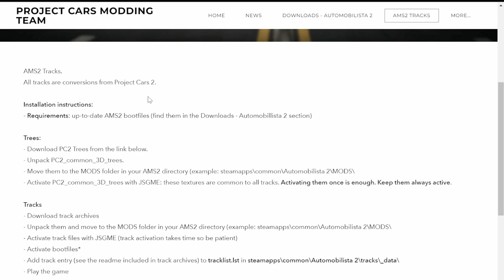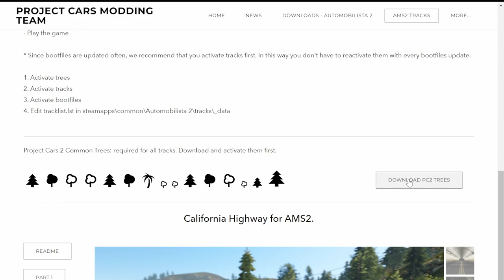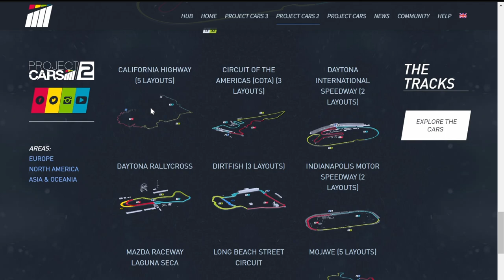AMS2 : 1ER MOD CIRCUIT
Salut, dernière vidéo de l'année et je vous présente le 1er Mod Circuit dispo sur AMS2

🎮 PS5

🚁DJI AVATA